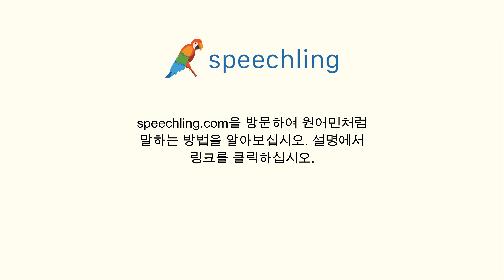포르투갈어로 "외부의" 말하는 법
남자 목소리 :
Exterior

여성 목소리 :
Exterior

남성 음성 번역 :
외부의

여성 음성 번역 :
외부의